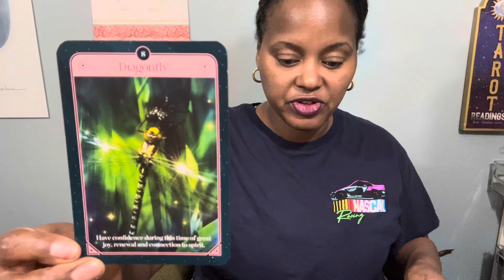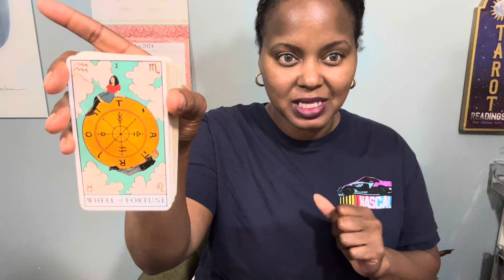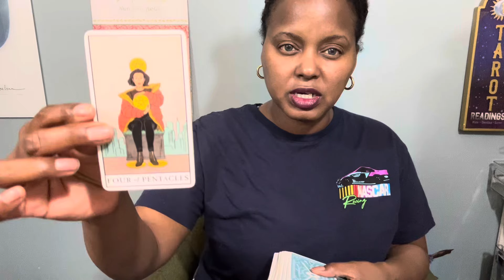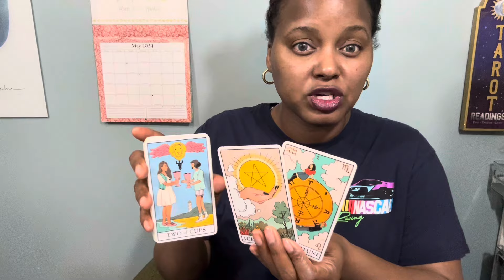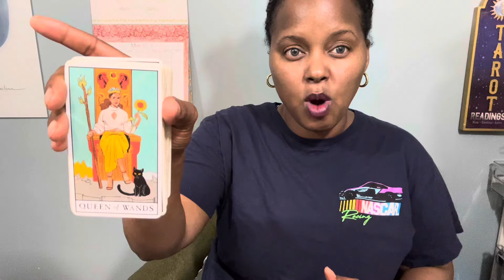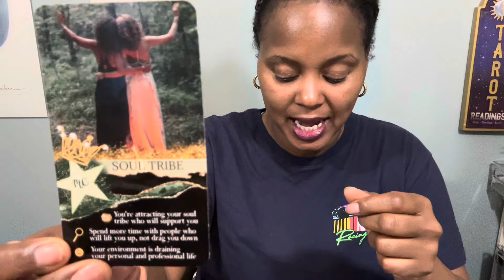💰VIRGO | PREPARE YOURSELF! YOU DON’T SEE IT YET, BUT YOUR LUCK IS ABOUT TO CHANGE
WELCOME! On this channel, my goal is to bring like-minded spiritual believers together to co-create with the Universe. This channel isn't just a platform for tarot and oracle readings; it's a shared space where we connect, engage, grow, and discover more about bettering ourselves together.  Please join me as we embark on our own personal journey to living our best life, our way. I hope you're ready for this reading. Please remember energy and time are fluid, forever flowing and time stops for no one. The future isn't set in stone; therefore, you will always have the opportunity to bring forth change, if it’s what's best for your highest and greatest good. I'm sending you all my love and light, and I hope you enjoy this reading!

🚩VIRGO (Sun, Moon, Rising, Venus) READINGS ARE DONE DAILY!

🎥ALL ZODIAC SIGNS WILL RECEIVE A READING WEEKLY STARTING MID - MAY 2024:
WEEK ONE - Celtic Cross (All About You!)
WEEK TWO - The Person on your MIND!
WEEK THREE - A Love Note!
WEEK FOUR - The Person that wants your GOODIES!
🧿Monday - Cancer
🧿Tuesday - Aries, Scorpio
🧿Wednesday - Gemini & Virgo
🧿Thursday - Sagittarius & Pisces
🧿Friday - Taurus & Libra
🧿Saturday - Capricorn & Aquarius
🧿Sunday - Leo

💐F A Q - ABOUT YOUR READER, TONYA:
          🌝Sun - Virgo
          🌛Moon - Taurus
          🙌🏾 Rising - Sagittarius
          💫Mercury - Libra
          ❤️ Venus - Leo

           COMING SOON!!!

          1. Tarot does not dictate your actions, you do.
          2. Tarot is not about the absence of willpower; tarot is the proof of it.
          3. Take what is yours, leave what is NOT.
          4. Time and energy are fluid, flip and switch it as you see fit.
          5. If it doesn't resonate, check out another video.
          6. Please be mindful of your comments - NOT everything is about YOU.